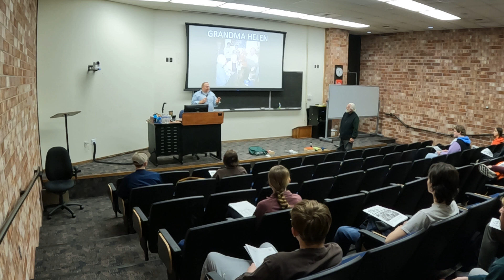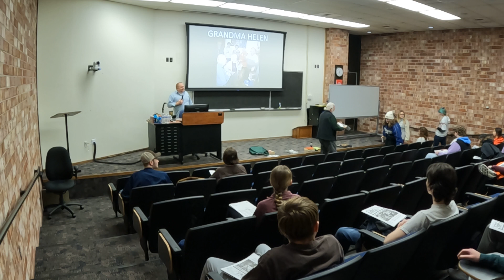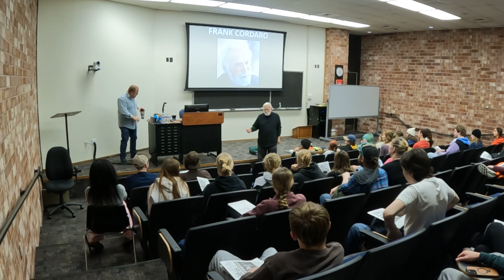Frank Cordaro 'Following Jesus in a Pro Rich, Pro War, Pro US Empire' - DMACC Ankeny 03/28/24 (one)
Frank Cordaro's presentation 'Following Jesus in a Pro Rich, Pro War, Pro US Empire' on thurs, march 28, 2024 at the Des Moines Area Community College Ankeny campus. (part one)

‘Frank Cordaro’ is a former Catholic Priest and the co-founder of the ‘Des Moines Catholic Worker community’ in 1976. The DMCW is an ecumenical, interfaith, nonviolent, anarchist Catholic Worker community living in voluntary poverty, intentional community, serving the ‘poor and needy.’ Cordaro has served six years of ‘prison time’ for nonviolent civil disobedience over the years, which includes eight separate six-month sentences for ‘crossing the line’ at ‘Offutt air force’ base over a 30-year span. Cordaro participated in the May 1998 Gods of Metal Plowshare Witness where he and four others hammered on a B52 Bomber at ‘Andrews air force base.’ Cordaro believes any fair reading of the New Testament would see Jesus and his followers were not pro rich, pro war, or pro Roman Empire; that loving your enemy means you cannot kill them and that doing the works of mercy; ‘feeding the hungry, clothing the naked, housing the homeless’ is what following Jesus is about.

The views or opinions expressed during the 'presentation' are those of the speakers, and do not necessarily represent their employers, affiliated organizations, political groups, or the des moines area community college (dmacc).